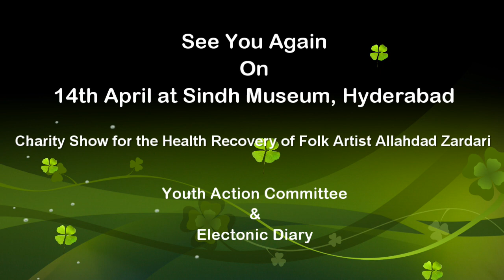Chahy Yar Judaie Toukhe Cha Maloom | Sanam Marvi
| Electronic Diary | ڇاهي يار جدائي.. صنم ماروي